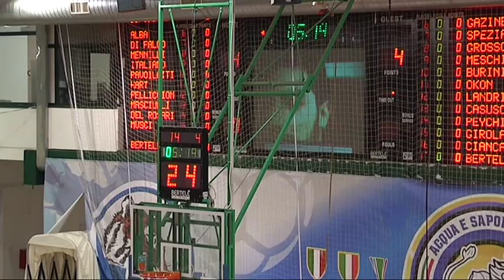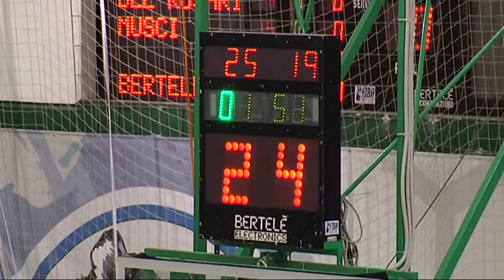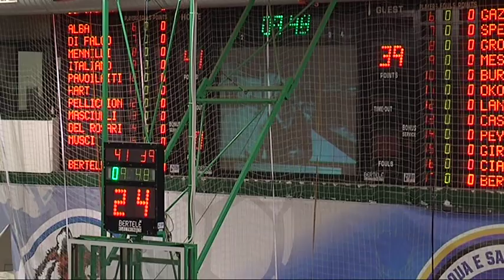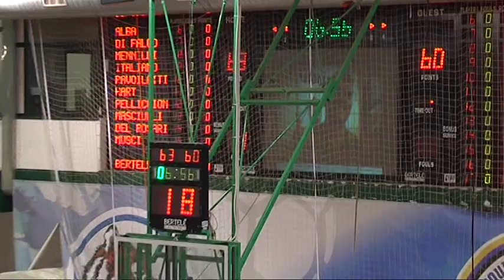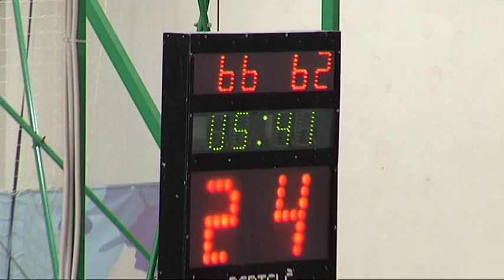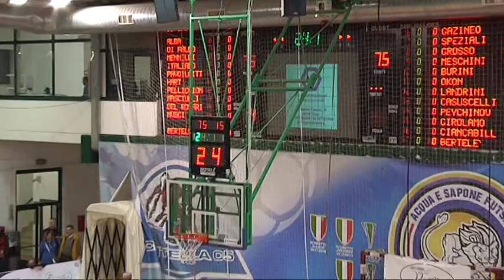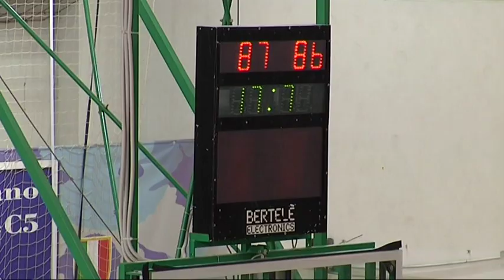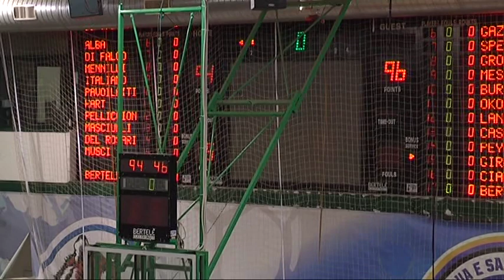MAGIC CHIETI BASKET VALDICEPPO 94 96 partita